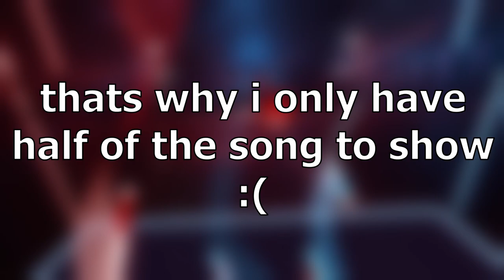Can I beat Ghost sitting down?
holy moly i did that

If you didnt understand the intro, heres the backstory to this.  So i recently came to the realization that the new Beat Saber update broke my game in a way that i was unable to play.  This being bc of the certain mods i had downloaded not due to the game itself.  After figuring it out and solving the problem i wanted to test the game to see if it would work.  Im not exactly sure why i decided to test it out on Ghost expert plus but knowing me i probably thought..."ghost? easy peasy stuff, lets do it." When in reality i have only beaten ghost once before this(not sitting down ofc).  So i sit down im playing, checking out the patterns thinking hmm...im doing sorta well.  little time passes, look up at the time and im at 2 min something something.  Seeing this i immediatly go into hard core try hard mode after i use the short pause in the song to click the record button already set up on obs.  I finally beat the song with coming near death multiple times towards the end which sends a wave of joy/annoyance throughout my body.  Half of me's like "YIPPEE you did it!" while the other halfs going, "you couldnt have just clicked record at the beginning you big bozo."   But hey! At least i got SOME of it to share with you guys😊

soobscribe 0_o